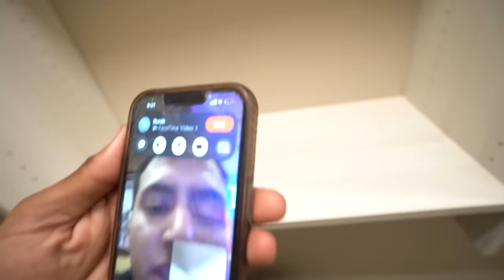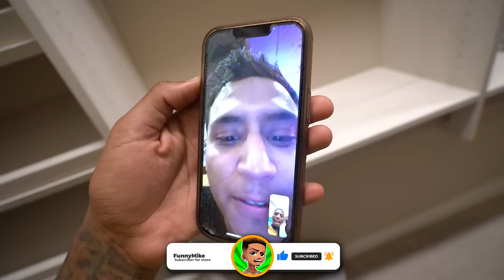JALIYAH WON'T SPEAK TO ME AFTER I DID THIS & WE ARE HEARTBROKEN THIS HAPPEN TO OUR SON!💔